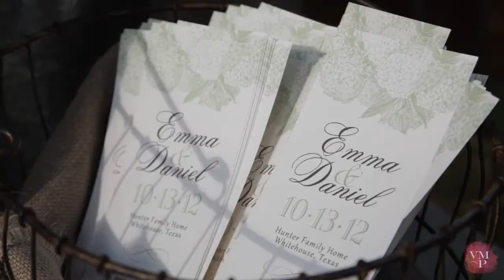Emma & Daniel's Wedding Highlights in HD and Super 8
I love a backyard wedding. Especially when the backyard has towering trees, open fields dotted with hay bales, a red barn, and a pretty little pond reflecting the fall foliage. This was the setting for Emma and Daniel's nuptials in Whitehouse, Texas. The scenery was amazing, but most of all I enjoyed capturing the happiness and love between these two. As you'll see here in their highlights, they were pretty excited to be getting married. (I've never had to literally run at full speed to keep up with the bride!)

Song: "Oh My Stars" by Andrew Belle; used with permission